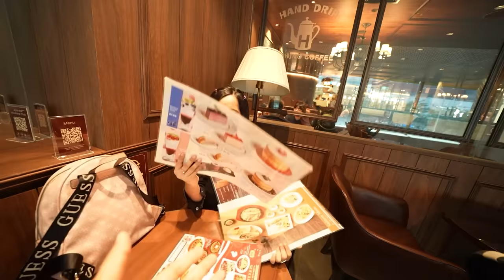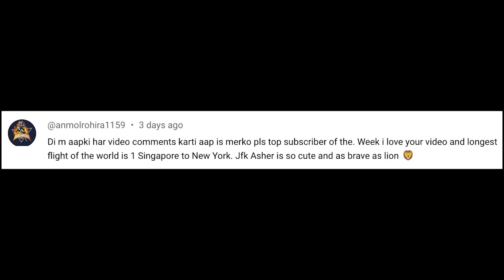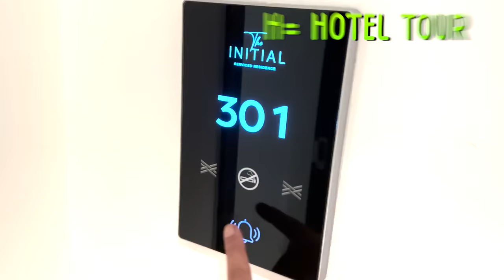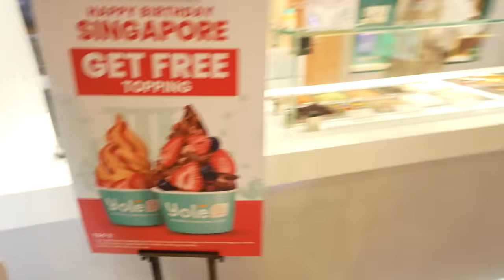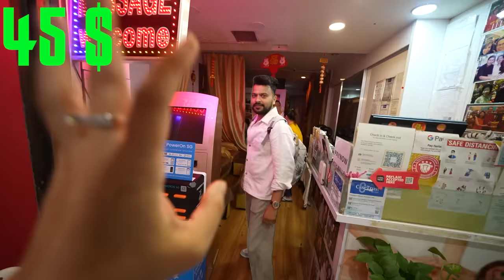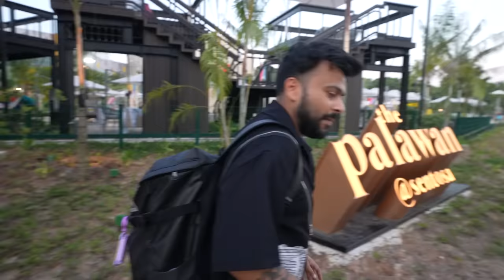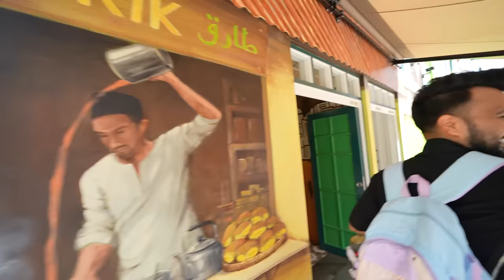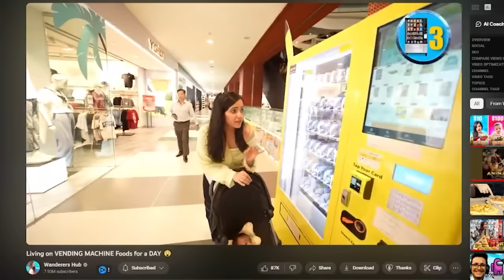Exploring SINGAPORE in ALPHABETICAL Order ! 😮 A to Z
Today we are going to explore SINGAPORE in an alphabetical order.